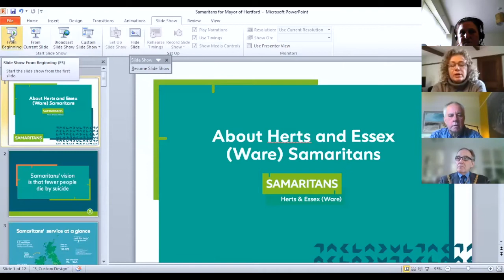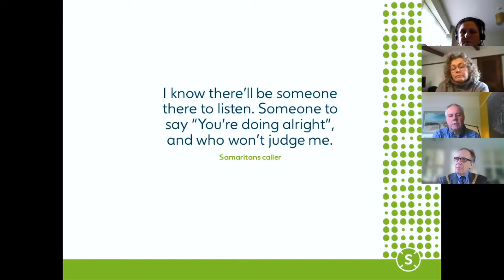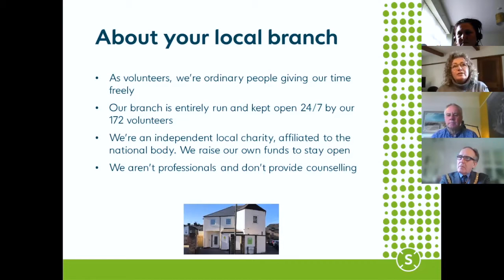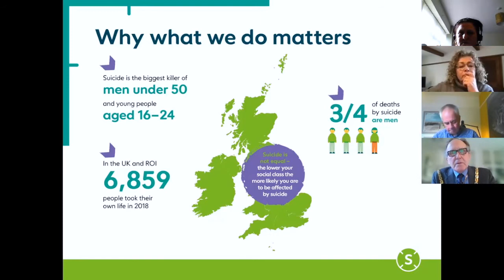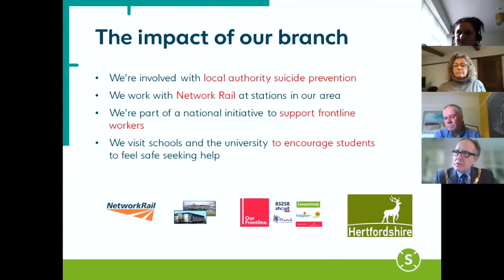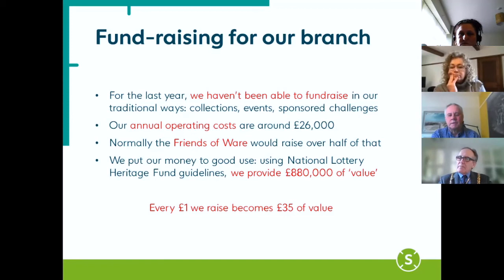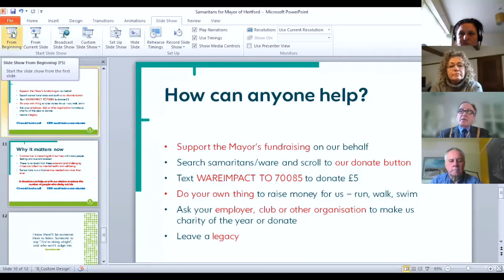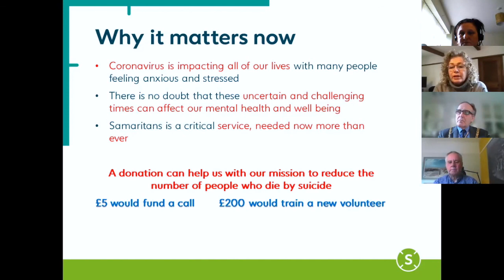The Samaritans and The Mayor of Hertford, 15th February 2021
Learn more about the vital work carried out by the Samaritans, Ware Branch, hosted by the Mayor of Hertford, Cllr Bob Deering with Susannah Fenton, (branch manager) and Alister Martin (volunteer)